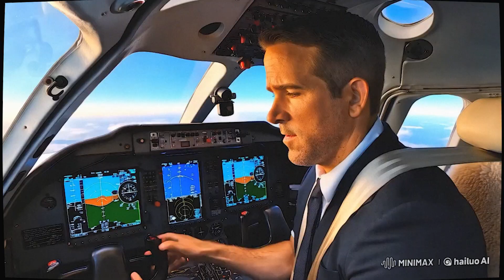Ryan Reynolds - King of All the Memes